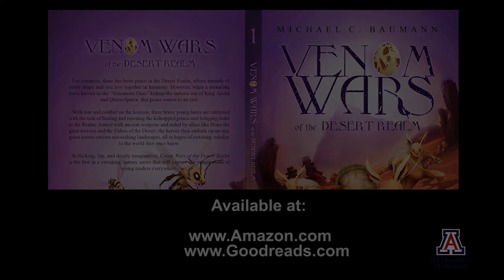Michael Baumann Venom Wars of the Desert Realm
Venom Wars of the Desert Realm may sound like a horror book - but it is actually a children's book.  First time Tucson author, Michael Baumann was inspired to write this book about the animals and insects and other creatures that inhabit the Sonoran Desert.  It is an adventure book filled with Heros and Villains and Magic.